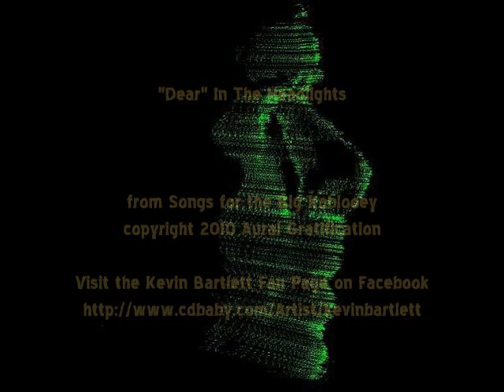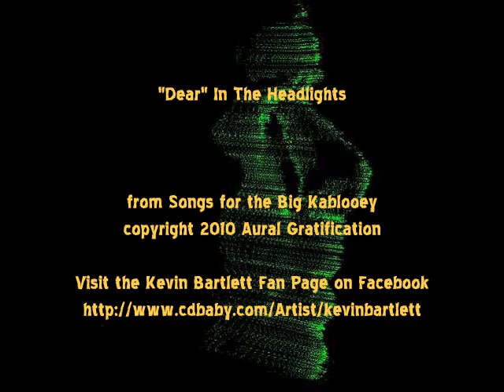Kevin Bartlett - "Dear" In The Headlights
from Songs for the Big Kablooey